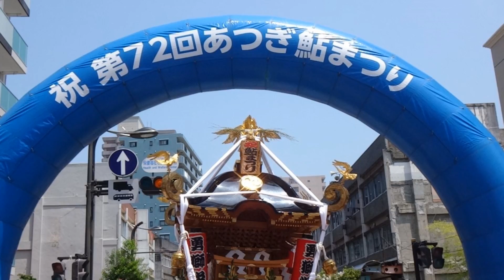第７２回(2018) あつぎ鮎まつり 勇獅栄神輿睦・厚木輿睦會 神輿発輿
8月5日（日）
2年ぶりに行ってきました。
中央通りからお発ちです。